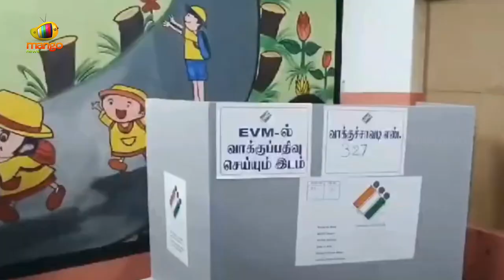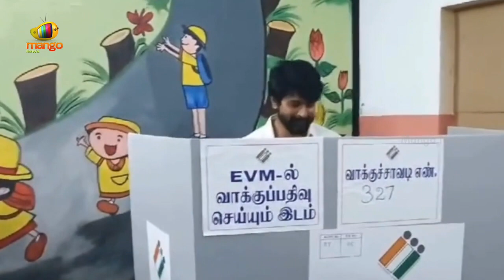Sivakarthikeyan Casts His Vote | Lok Sabha Elections 2024 | Tamil Nadu Elections 2024 | Mango News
Sivakarthikeyan Casts His Vote. Hero Sivakarthikeyan Casts His Vote in First Phase of Lok Sabha Elections 2024.